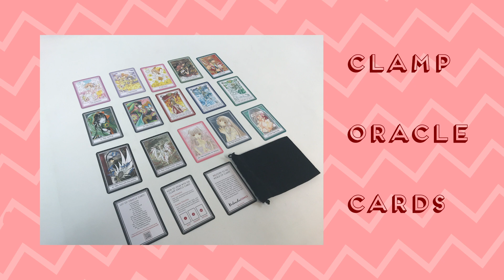What's Going On At Right Stuf: Holiday Sale Week 1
Right Stuf Anime - Bringing you the best anime and manga around! for all your anime and manga needs!